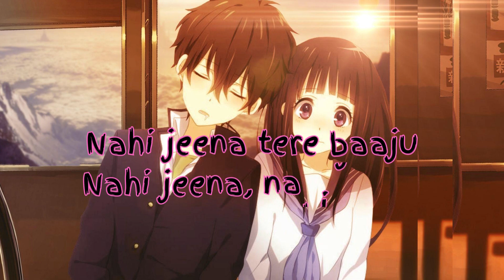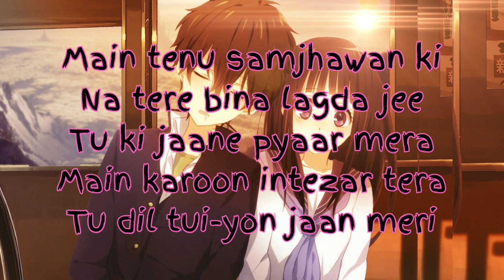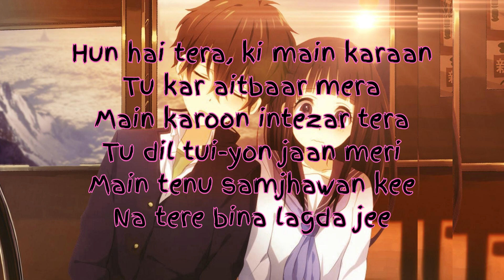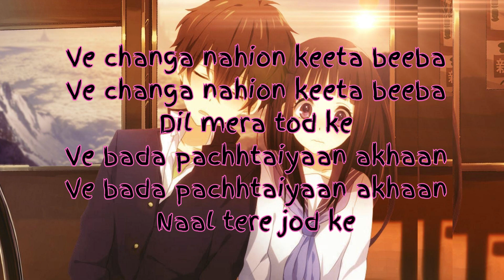SAMJHAWAN (LYRICS) - ARIJIT SINGH ll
🎵 Samjhawan (Lyrics) - Arijit Singh 🎶

Dive into the heartfelt lyrics of "Samjhawan" beautifully sung by Arijit Singh, as our talented editor Ayush Patel weaves magic into the visuals. Join us on this emotional journey as we bring you a lyrical masterpiece that tugs at the heartstrings.

🎬 Video Editor: Ayush Patel

🗨️ We'd love to hear your thoughts and requests for future videos in the comments section below. What song would you like to see next?